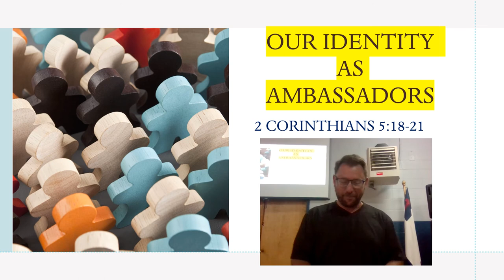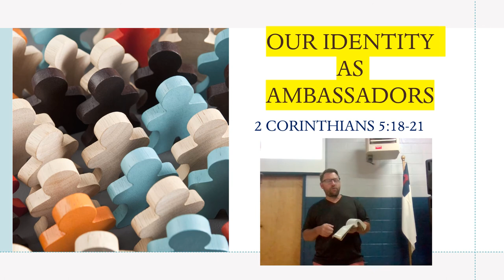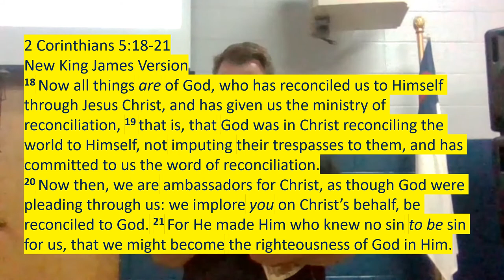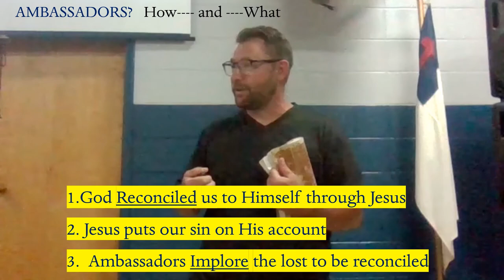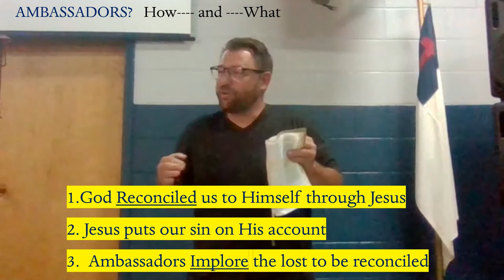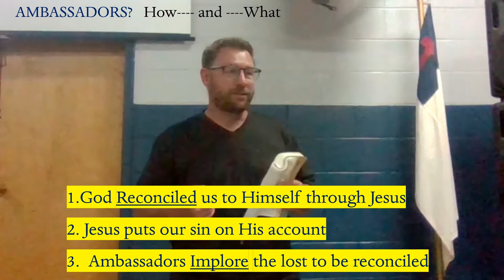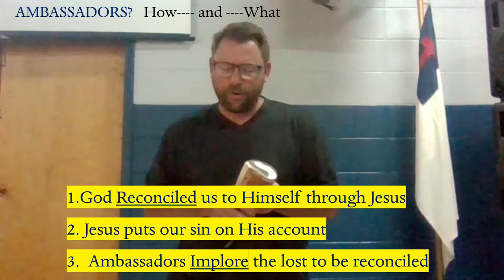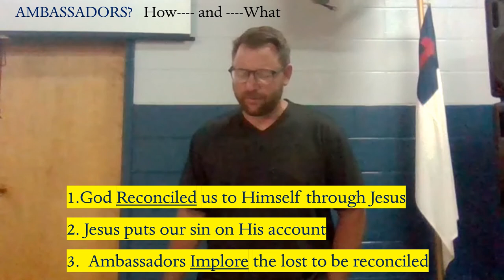OUR IDENTITY AS AMBASSADORS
We are Ambassadors for Christ. How. What
1. God reconciled us to himself through Jesus
2. Jesus puts our sin on his account
3. Ambassadors implore the lost to be reconciled